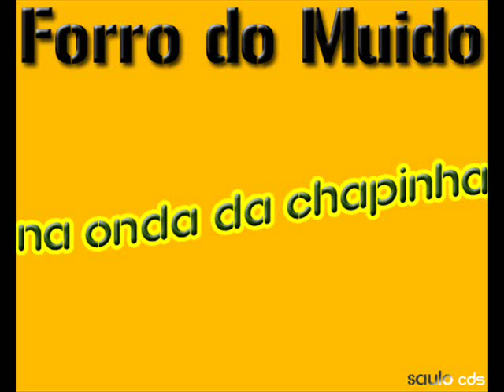Forro do Muido - Chapinha